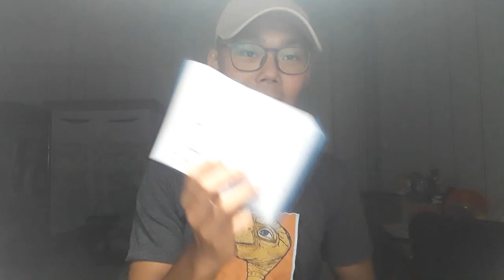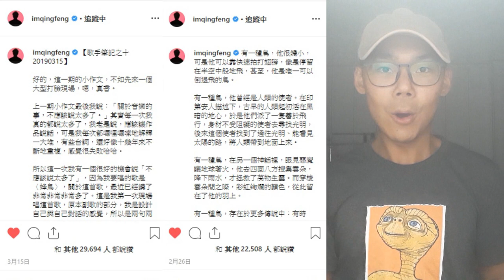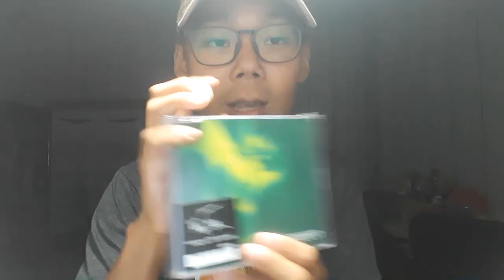Wu Qing Feng 吳青峰《Hummingbird 蜂鳥》| English introduction 歌曲介紹心得#13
Open the CC subtitle, and I hope you will love this song.

Lyrics:

傳說中人類在遠早 住於黑暗的地下之遙
Legend says human beings lived deep below the earth in the old days
派出了嬌小的蜂鳥 找到通往光明的隧道
They sent a little hummingbird, and it found a tunnel to the light
飛過了一座一座島 好想有一個地方落腳
It had flown over the islands, really longed for landing somewhere
把一個一個夢製造 會不會有人能夠聽到
It created dreams one by one. Will anyone can hear all of these

尋找太陽的夢 自不量力說
The dream of finding the sun said in an overconfident way
自己也變成太陽的念頭
There is a thought about turning myself into the sun
有時候寂寞 幾乎扛不動
Almost can’t bear the loneliness sometimes
咽在喉嚨裡無人訴說
Words came out in nothing cause there is no one

我們到底在追求些什麼
What do we exactly aspire to?
為何一直不斷往前衝
Why do we keep running forward?
捏出血的雙手
Hands pinch to bleed
忘了也能夠 稍微退後
We just forgot we still able to back a little
我們總是以為能夠自由
We always think we can be free
回過頭那世界卻依舊
But the world as before when we looked back
哎 愛它來的時候
Oh, when love comes
緊握的拳頭  別忘了捉那個夢
Don’t forget to catch the dream with the clenched fist

傳說中憤怒的惡魔 曾讓這地球四處著火
Legend says the furious demon once set fire around the world
一隻蜂鳥收集雲朵 火在雨中變成了彩虹
A hummingbird collected clouds, then fire turned into rainbows
我們在孤單中探索 危險世界美麗的渴求
We searched for the beautiful craving alone in this dangerous world
就算這力量再微弱 也想牽你手一起掙脫
Even if the power is feeble, I still want to take your hand and break free together

那個夢 來到我的身旁 收攏世界的光
That dream came to me and gathered the lights from the world
我想要成為自己 也成為你的光
I want to be my own light, and also be yours

寂寞中拍打的翅膀 終於找到你一起飛翔
It Has fluttered wings alone and finally found you to fly together
渺小卻帶來了神話
Hummingbird is tiny but brought the myth
你看這世界開滿了花
You can see the world covered in blossom